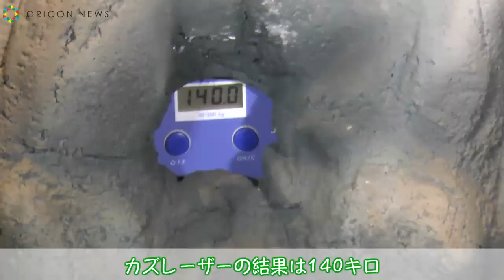元木大介、メイプル超合金・カズレーザーからケツバット受け絶叫 映画『キング・アーサー』公開直前イベント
元プロ野球選手でタレントの元木大介とお笑いコンビ・メイプル超合金が15日、都内で行われた映画『キング・アーサー』公開直前イベントに出席。同作にちなんだ背筋力対決で敗者となった元木は、勝者のカズレーザーからケツバットを受け、「イテェーー！」と絶叫した。